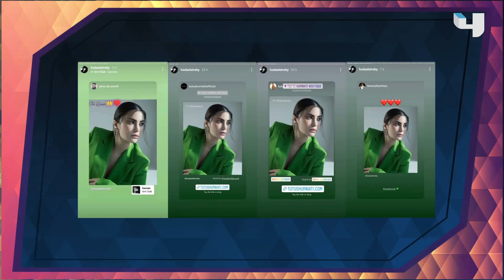في لقاء "حصري" هدى الأتربي تكشف عن أعمالها الفنية الجديدة من بينها " ماما حامل 2 "